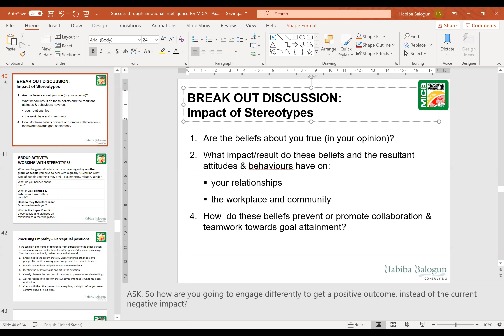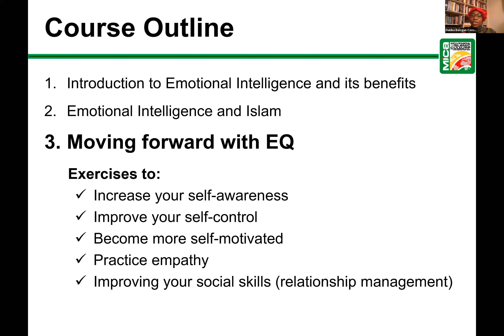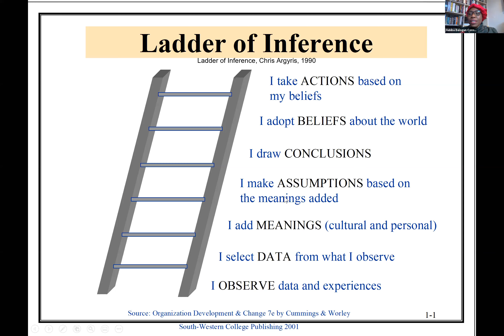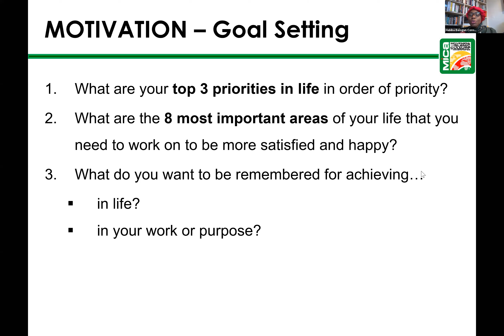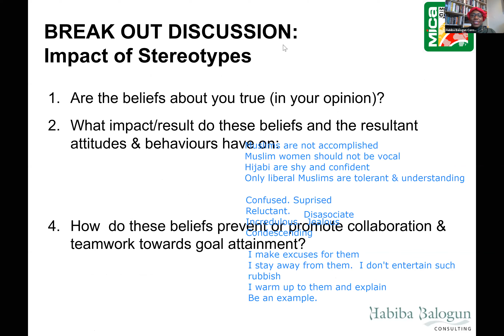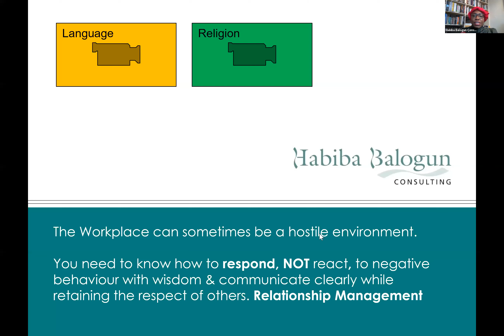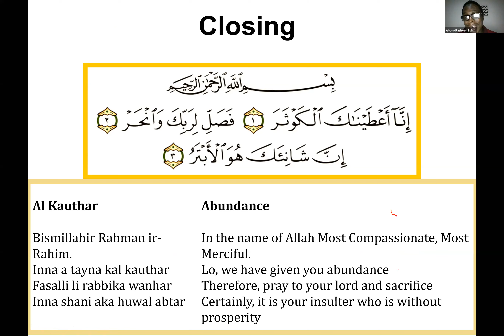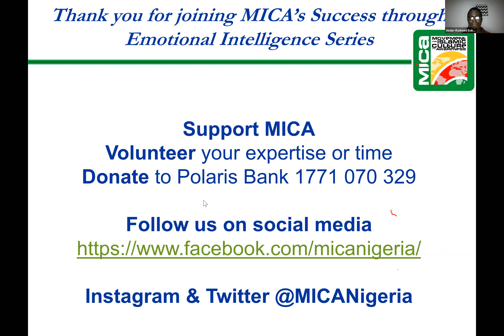Success Through Emotional Intelligence Series (Part 3) - Habiba Balogun